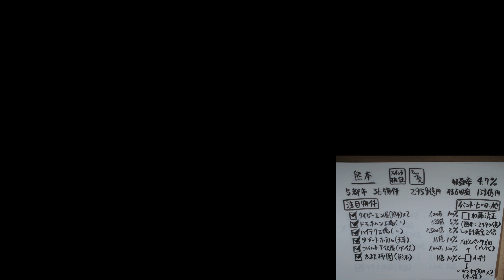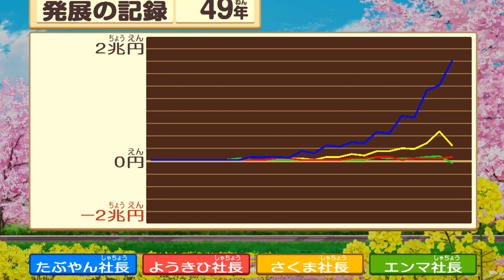#49 【桃鉄 スイッチ】 100年実況 都道府県別の注目物件 イベント 歴史ヒーローを巡る旅 桃太郎電鉄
ゴールドカード、桃太郎ランド以外の全物件を９割引で購入出来るカード。東京セカイツリー６０００億円の場合、６００億円で購入出来るすぐれもの。これを前回、さくまさんが入手。全力で奪いに行きます！  都道府県別に注目物件・歴史ヒーロー・イベントを紹介しながら、さくま鉄人・エンマ大王・妖貴妃と対戦します。

【今回１００年実況の目的（クリア条件）】１００年実況で、４７都道府県の注目物件（あらかじめ自分で下調べしたリスト）を全て購入し、さらに、都道府県別のイベント・ヒーロー（こちらもリストにしてます）を自分で仲間にしたり実現すること。１度でも購入や実現したものは、その後売却したり失っても、レ点を呉竹筆ペンで付けて、クリアとします。

桃太郎電鉄 ～昭和 平成 令和も定番！
100年実況プレイ